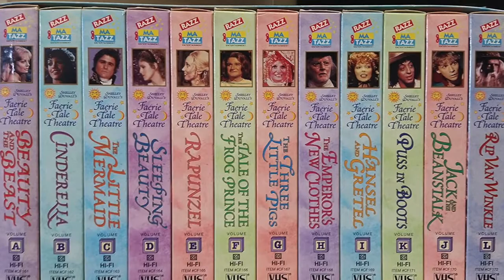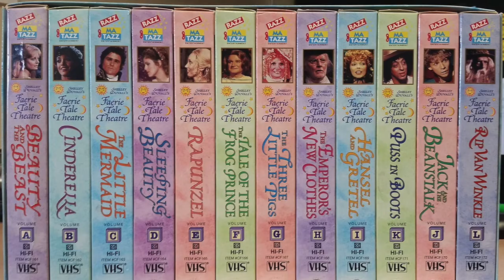Big Announcement: Faerie Tale Theatre Month!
I've decided to take on the month of November re-watching each episode of Faerie Tale Theatre, a television show in the 80s produced by Shelley Duvall. I'm going to see if any of them still hold up, don't hold up, funny, not funny, creative, or just plain cheesy and silly. Come join me for the months of November with Faeire Tale Theater Month!